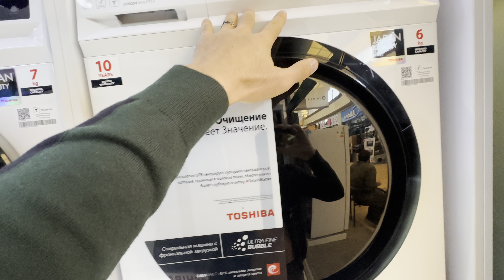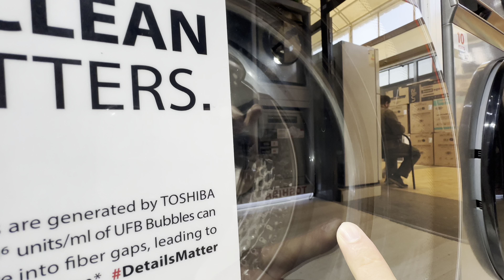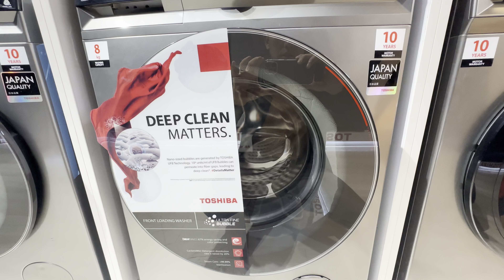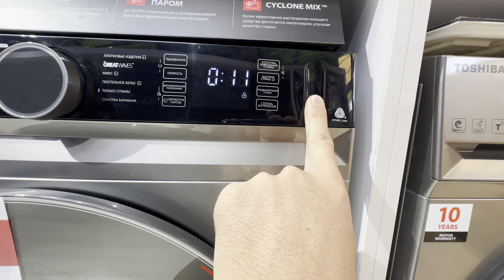Toshiba kirmoshinalari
Admin